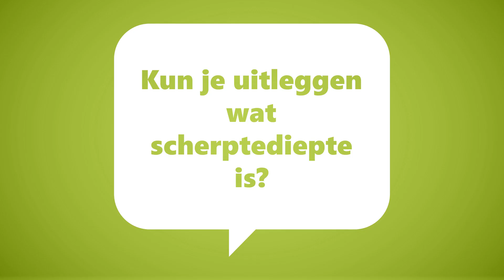Cameratechniek | Digiclip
In deze Digiclip gaan we het hebben over cameratechniek. We bespreken onder andere de belichtingsdriehoek en we leggen uit wat scherptediepte is.

0:00 Kun je uitleggen wat scherptediepte is?
0:23 Welke drie onderdelen horen bij de belichtingsdriehoek?
1:19 Wat weet je van sluitertijd?

Deze video is onderdeel van de methode Fotografie. Meer weten? Kijk hier voor het complete aanbod van het lesmateriaal
Welkom op het YouTube-kanaal van de Uitgeversgroep! De Uitgeversgroep ontwikkelt samen met ruim 200 docent-auteurs lesmateriaal voor het voortgezet en middelbaar beroepsonderwijs. De Mediagroep produceert educatieve video’s als onderdeel van dit lesmateriaal. Het is onze missie om onderwijs beeldend te maken. Heb je feedback? Laat het ons weten!